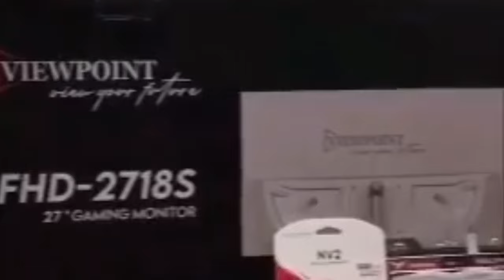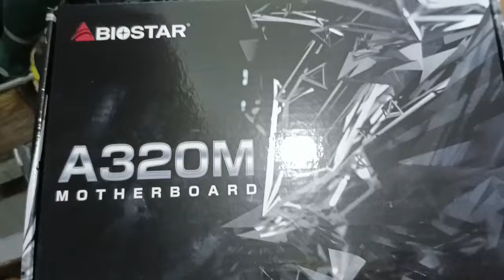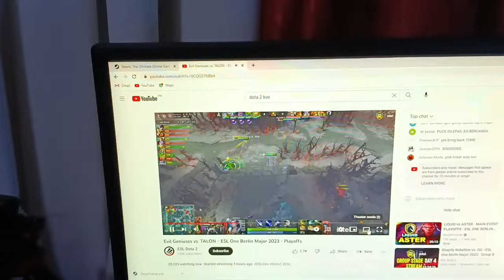KATAS NG TUBO, MARV'S PC STUFZ